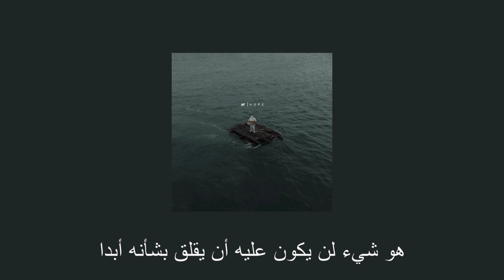NF - HOPE - بدون موسيقى مترجمه